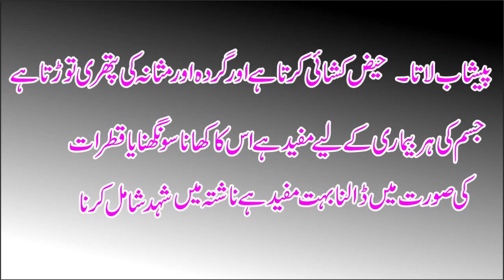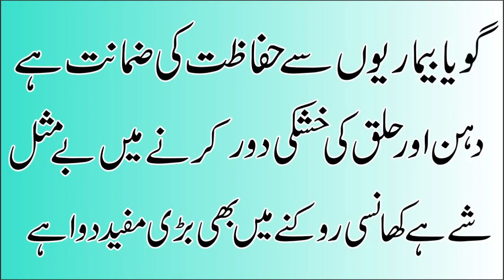Mardana Timing Ka Nuskha, Mardana Timing Badhane Ka Nuskha, Mardana Timing Ka ilaj,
_________________________ Mardana Timing Ka Nuskha, Mardana Timing Badhane Ka Nuskha, Mardana Timing Ka ilaj, Benefits of Honey in Urdu Hindi | Shahad ke Fayde in Urdu Hindi | شہد کے فوائد
Aslaam-o-Alikum...Friends Welcome To Health Remedies, Here in My This Channel You Can Find Very Easily Information and Education All About To Men and Women Fitness and Health,Beauty Tips For Every One,Benefits of Desi Nuskhay,Benefits of Dry Foods,Benefits of Fruit, And Desi Totkay Which Were Used in Mugal Kings Houses,Desi Totkay.
My Channel Have All Of About Beauty Tips, Health Tips in Urdu, Mens Health Tips, Desi Nushkay, And Ghralu Tips And Tricks. Thanks
Mardana Timing k Ly Azmooda Nuskhay.
Azoo-e-Tnasil k Ly Talaa.
Aurton k Posheeda Amraaz.

Twitter Follow:
Instagram Follow:
Facebook Follow:
Website Follow:
Google + Follow:

Copyrights:
Health Remedies is not responsible for any content linked to or referred to from these pages. All videos, live TV’s blogs or video links point to content hosted on third party websites or members. We are using third party links for live TV’s and our Featured Video’s. Users who upload these videos or blogs agree not to upload illegal content when creating their user accounts.
Health Remedies does not accept responsibility for content hosted on third party websites or by the members. The views expressed in articles , News , Reports , videos ,  and blogs are those of the authors and users of site .Management of My Help in Health and the staff bears no responsibility of their consequences.